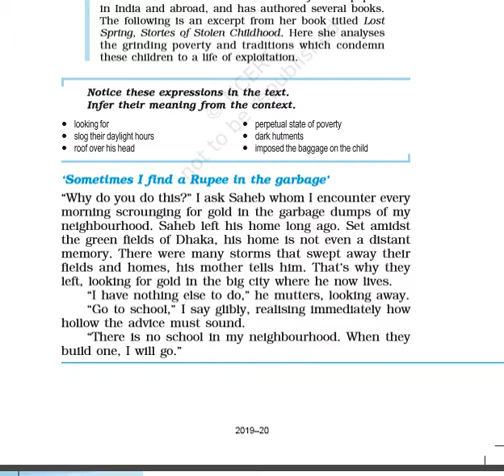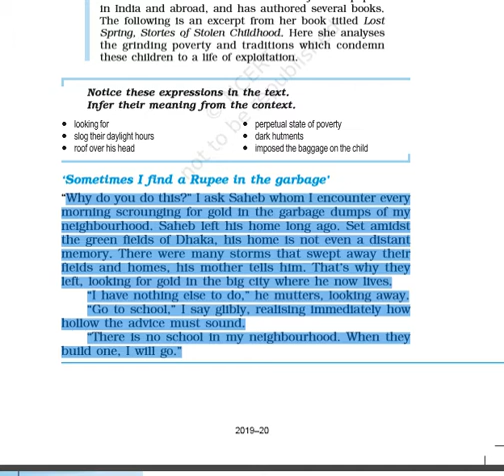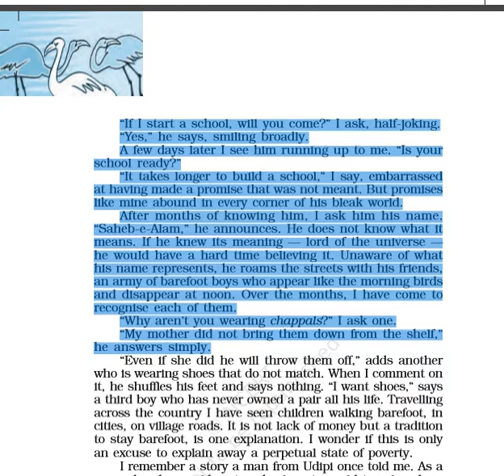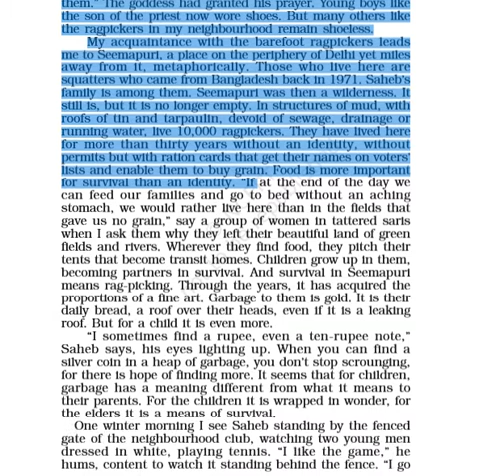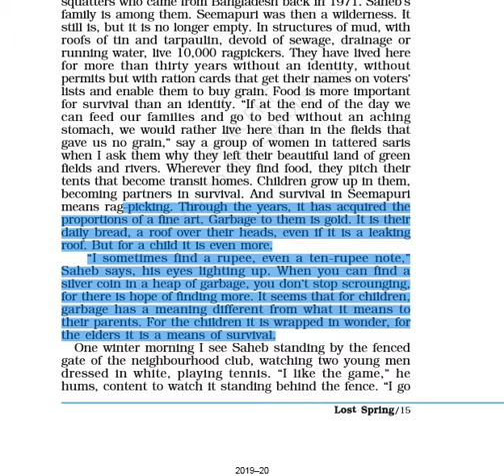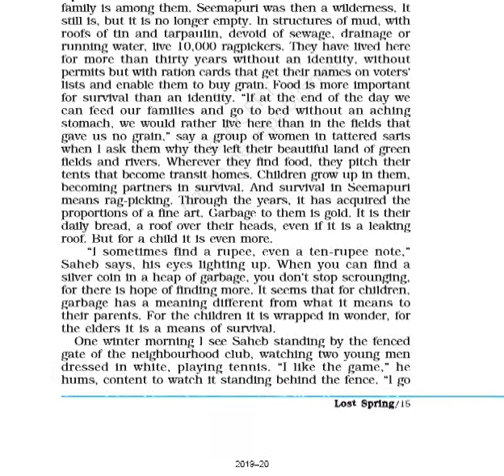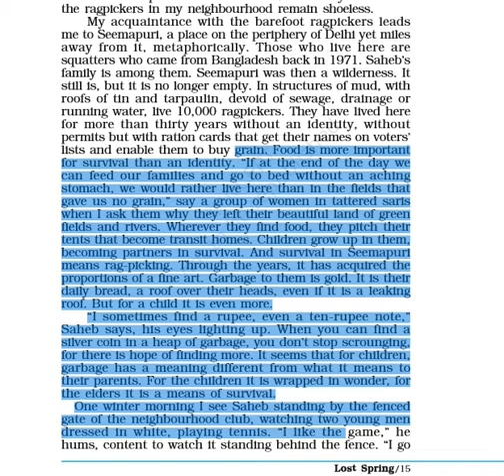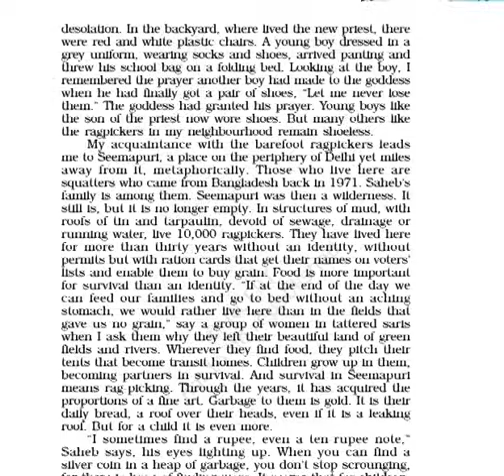Lost Spring || Class 12 - Flamingo || Part 1 || Detailed Line by Line Explanation in Hindi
So, in this video I tried to explain you Class-12th, Ch-2 of Flamingo( English ) in a very short way. Hope you all liked it.

Presenter - Ishu Mittal